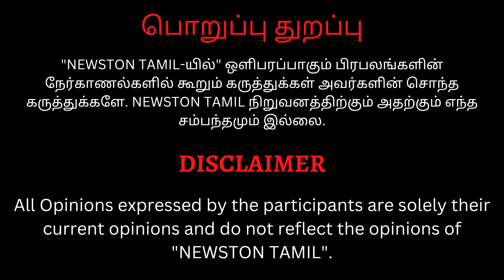Simbu பிரியாணி விருந்துக்கு ஏன் போகல? Cool Suresh Angry Speech at Maveeran Pillai Movie Review